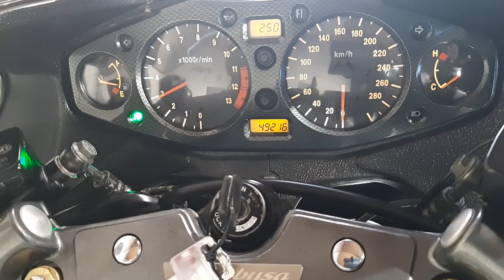スズキ GSX1300R AKRAPOVIC製マフラー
■ヤフオク！